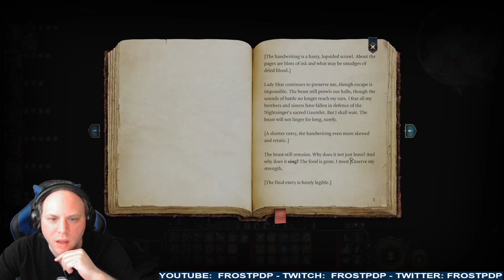Baldur's Gate 3: Gale Of Waterdeep, Episode 88 - Undead Hijinx!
Our quest to find this Balthazaar character leads us all the way to a scrap between the undead and the shadows.  It's a tricky, fun fight all the way down!

Baldur's Gate 3 is a roleplaying game by Larian Studios and is best available through Steam.